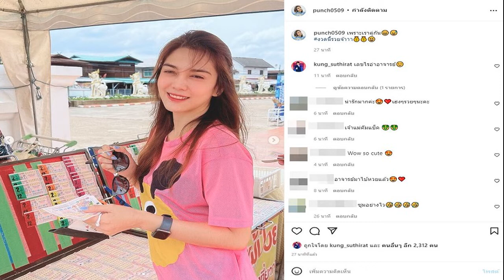พีกมาก แม่น้อย โพธิ์งาม ร่ำไห้หนักตอบคำถาม ถ้าแม่น้อยเป็นแม่แตงโม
ลั่นมึงตาย สงสารแตงโม ร่ำไห้หนักขอให้โมไปสู่สุคตินะลูก พีกมาก แม่น้อย โพธิ์งาม ตอบคำถาม ถ้าแม่น้อยเป็นแม่แตงโม ลั่นแม่จะสืบเอง ไม่ไปเดือดร้อนใคร
แม่น้อย โพธิ์งาม เปิดใจในรายการ โต๊ะหนูแหม่ม เรื่องราวชีวิตการเป็นแม่เลี้ยงเดี่ยว ความรักที่มีต่อ หญิง รฐา ลูกสาว ในการเลี้ยงลูก ที่บอกว่าต้องเสียสละชีวิตต่อชีวิตเลย
โดยตอนหนึ่งในรายการ เมื่อถูกถามว่าถ้าแม่น้อยเป็นแม่ของแตงโม ภัทรธิดา (นิดา) แม่น้อยตอบทันทีว่า คนนั้นตาย ไม่ต้องถาม มึงตาย

ถ้าเขาเอาเงินมากองตรงหน้า แม่น้อย ตอบเลยว่า ไม่เอา 30-50 ล้าน แม่น้อยก็บอกว่า ไม่เอา แล้วฉันจะสืบด้วยตัวเองด้วย ตาย ลูกฉันทั้งคนเธอ หญิง เจ็บหน่อยเดียว เขาไปล้ม ฉันยังร้องไห้ 3 วัน 7 วัน เลย แม่ไม่อยากให้ลูกเป็นแผล อยากให้ลูกเป็นนางงาม ไม่อยากให้เป็นแผลติดตัว
แม่น้อย บอกด้วยว่า แม่จะไปรบกวนคนอื่นเลย แม่จะสืบด้วยตัวเอง แม่อยากจะรู้ ว่าเขาตายยังไง ให้ฉันเก็บอยู่ในใจฉันพอแล้ว ฉันไม่เดือดร้อนใครทั้งสิ้น โดย แม่น้อย ถึงกับร่ำไห้หนัก บอกสงสารเขา พร้อมทั้งบอกว่า ขอให้โมไปสู่สุคตินะลูก
ด้าน แหม่ม สุริวิภา พิธีกร บอกด้วยว่า แหม่มเองกำลังเรียนรู้การเป็นแม่ ก็ได้เรียนรู้การเป็นแม่ ว่าการเป็นแม่ต้องอะไรบ้าง เราเรียนรู้จากบุคคลที่เต็มไปด้วยประสบการณ์ที่เข้มแข็ง เต็มไปด้วยคุณค่า